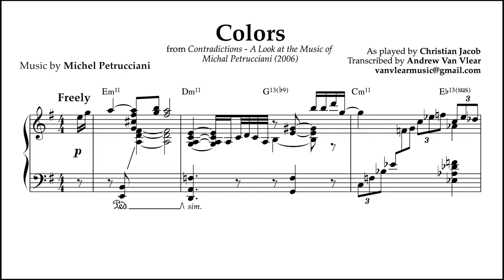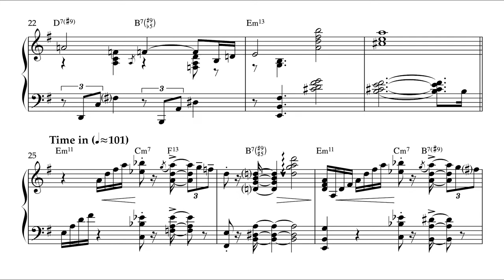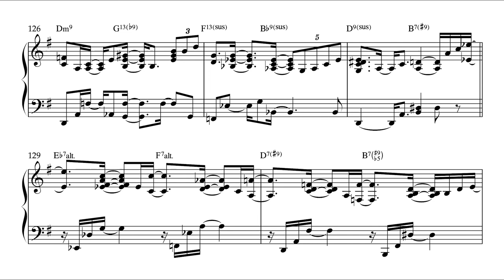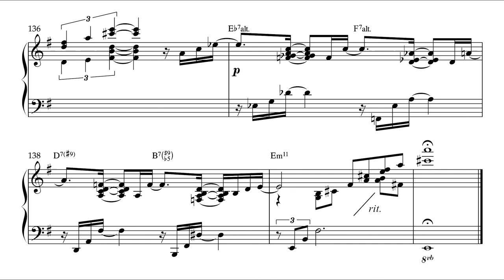Colors - Christian Jacob (piano transcription)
Transcription of "Colors" by Christian Jacob from the Album: Contradictions - A Look At the Music of Michel Petrucciani.